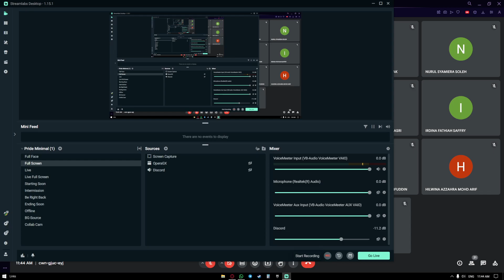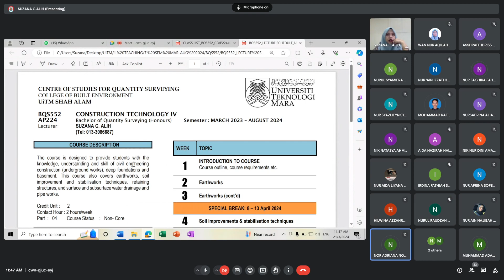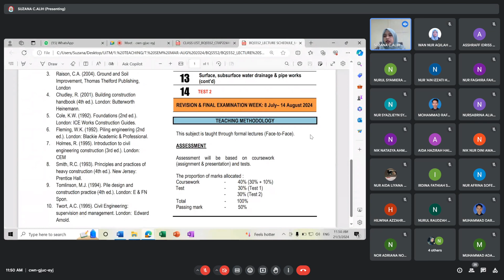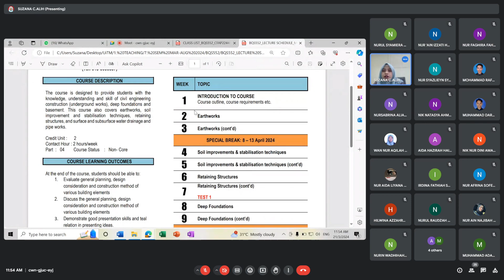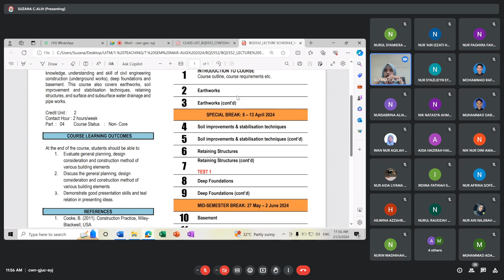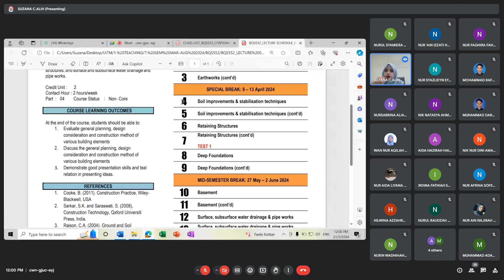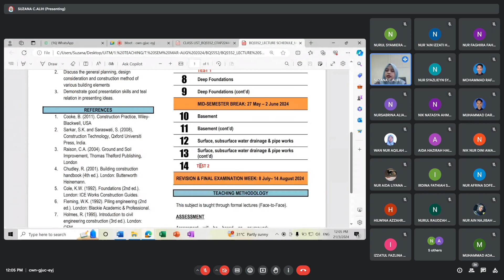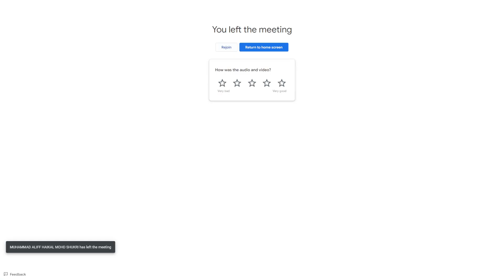BQS552 - Constech Intro